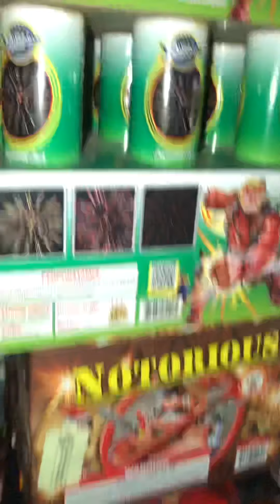Product for fireworks show on the 15th huge show